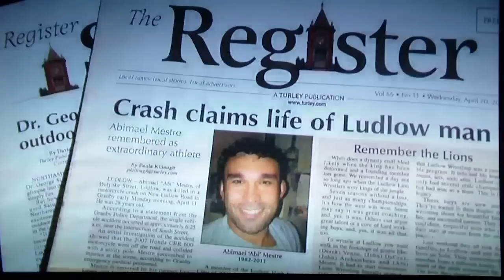INSIDE MMA TALKS ABOUT XFC's NICK NEWELL & FELICE HERRIG